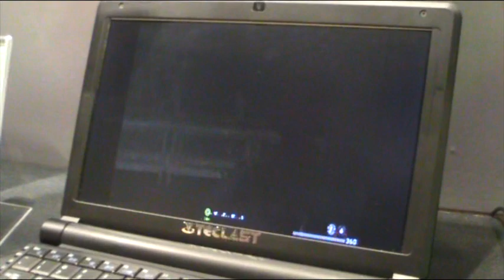Testing NVIDIA ION netbooks at Computex 2009